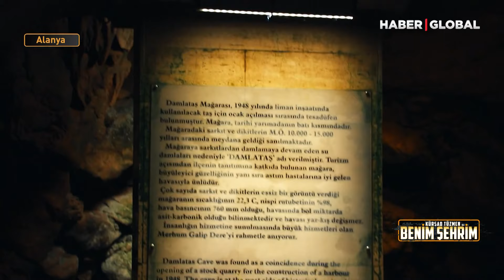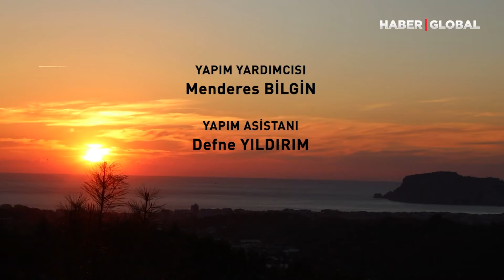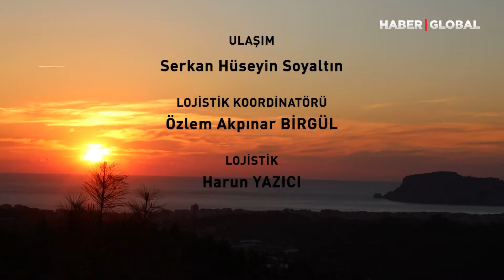Kürşad Tüzmen ile Benim Şehrim Bu Hafta Alanya'da